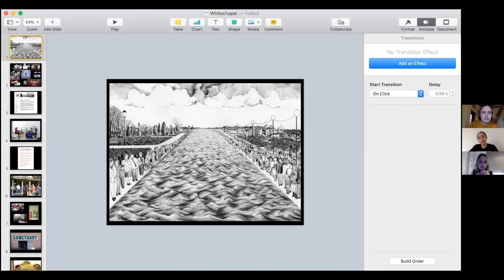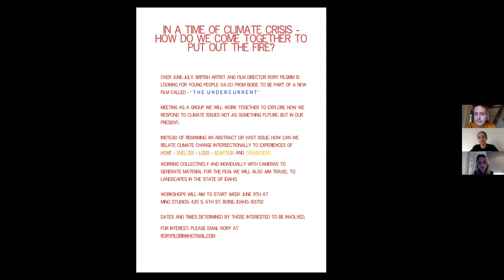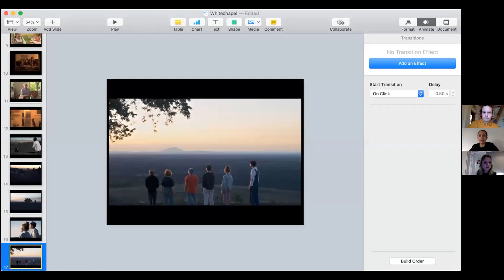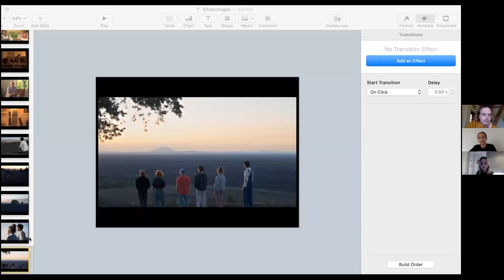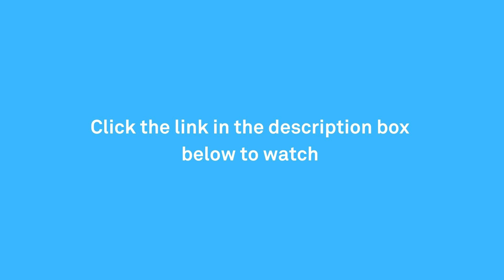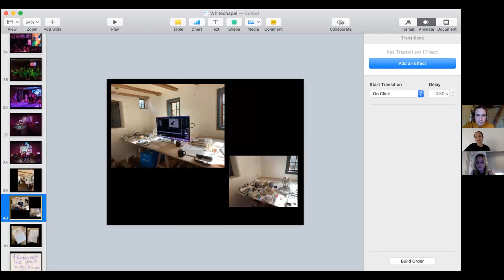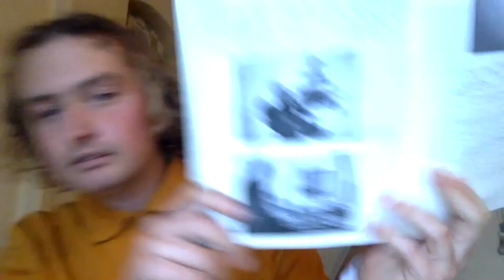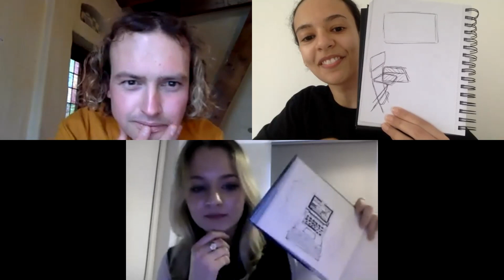Virtual Studio Visit with Rory Pilgrim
Virtual Studio Visits is a programme curated and hosted by Whitechapel Gallery’s youth collective, Duchamp & Sons, inviting artists across the globe to share their creative workspaces and practices. Each visit is framed around a specific theme of interest to the group such as community, sustainability and the environment, music, wellbeing, identity and representation.

This Virtual Studio Visit introduces Rory Pilgrim, and artist who works across film, sound, songwriting and live performance. Centered on emancipatory concerns, Rory challenges the nature of how we come together, speak, listen and strive for social change through sharing and voicing personal experience. Rory’s work creates connections between activism, spirituality, music and how we form community.